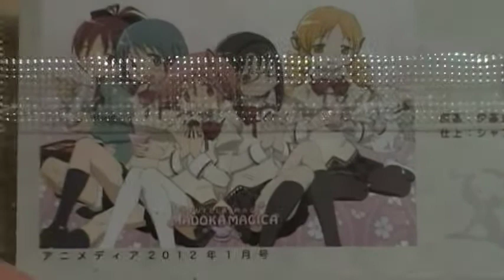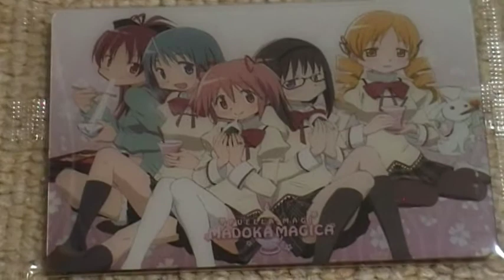まどか☆マギカ 何がでるかな？ ウエハース 開封動画 開けた♪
劇場版　魔法少女まどか☆マギカ　ウエハースvol.４　何のカードが出てくるか♪